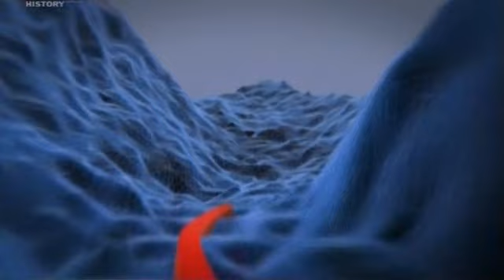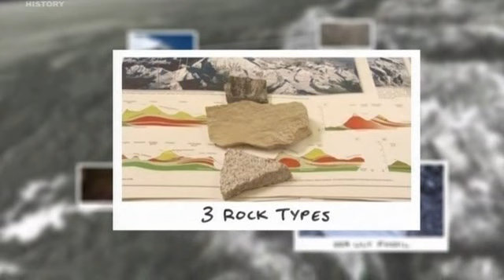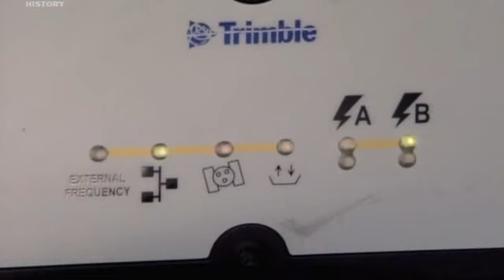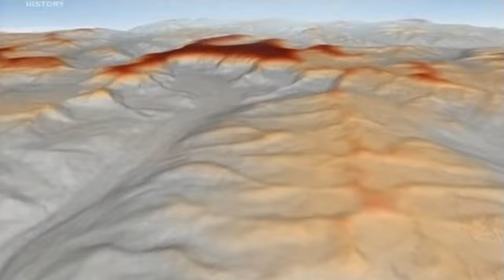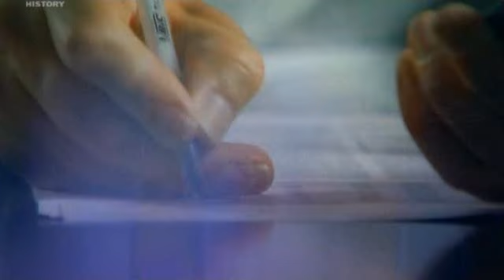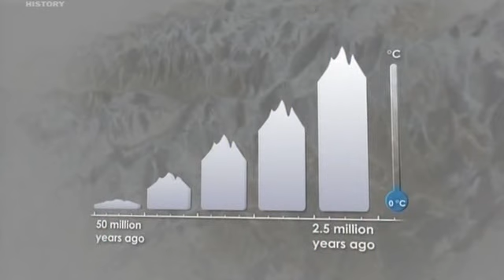Jak powstała Ziemia - Mount Everest - film dokumentalny LEKTOR PL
Najwyższa góra na Ziemi wznosi się niemal 9 kilometrów nad poziom morza, mimo to w jej warstwach osadowych można znaleźć skamieniałości morskich stworzeń. Twórcy programu postarają się wyjaśnić, jak powstał Mount Everest.

Jeśli interesują Cię filmy dokumentalne może zechcesz wspomóc rozwój kanału kupując mi symboliczną kawę. Bardzo dziękuję ☕